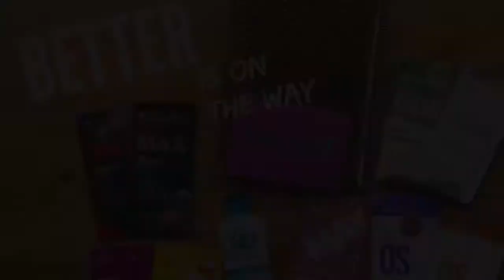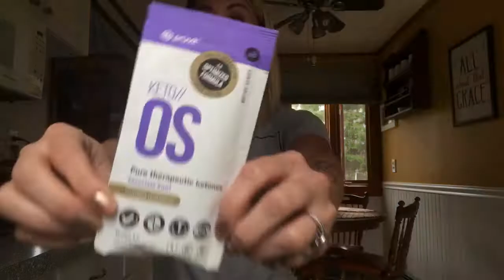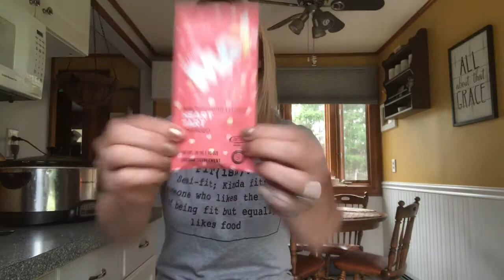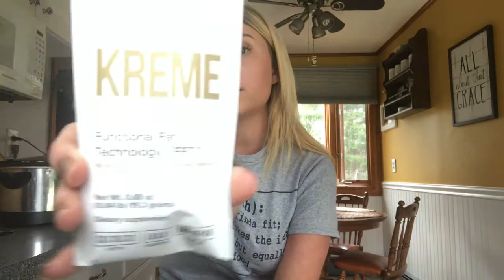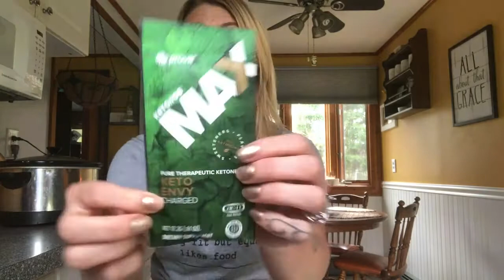Start YOUR Very OWN 10 Day Experience-May Edition- Ashley Witmer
I am REALLY excited to offer these MAY EXCLUSIVE ten day trial packs to you!